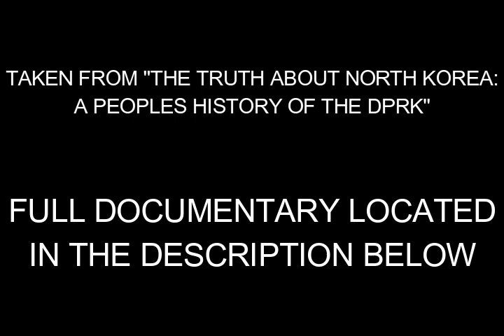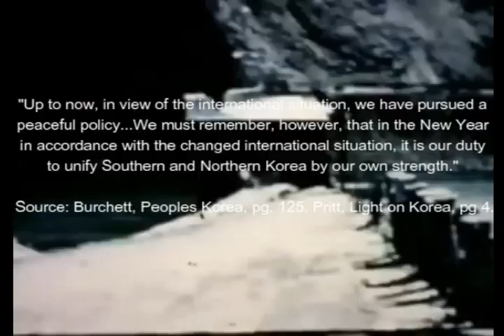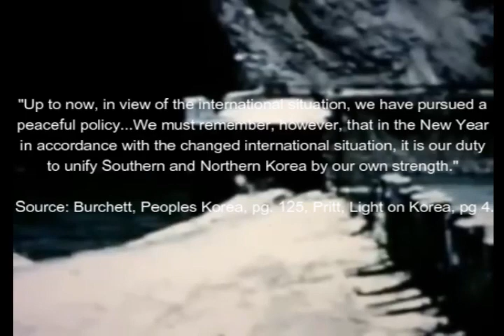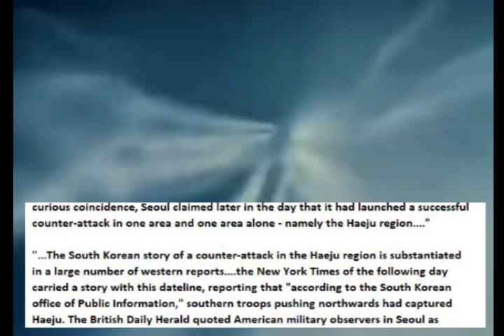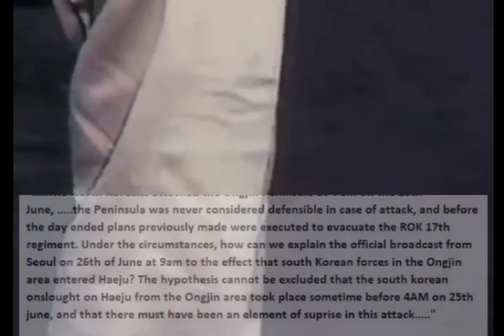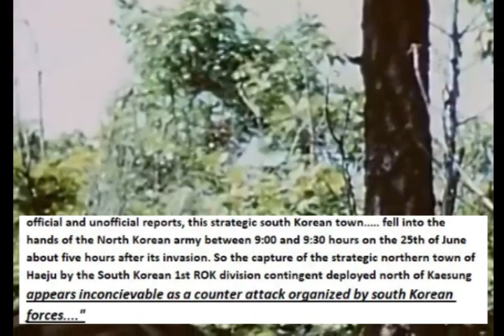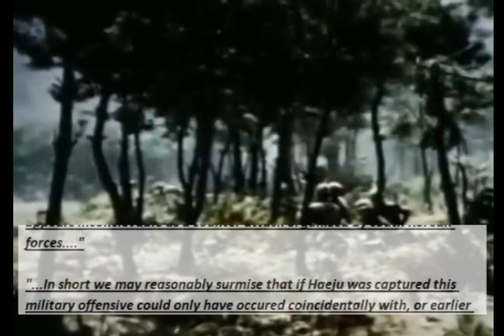How South Korea Started the Korean War